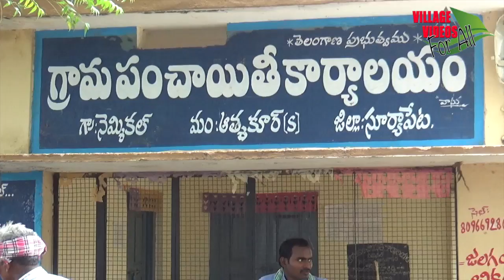Festive season prices | Latest prices in rural side Bakra Mandi, Nemmikal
Market Details:
Nemmikal, Every Friday 10am to 3.30
15km from Suryapet. Suryapet District, Telangana.
Cattle not available in this market.